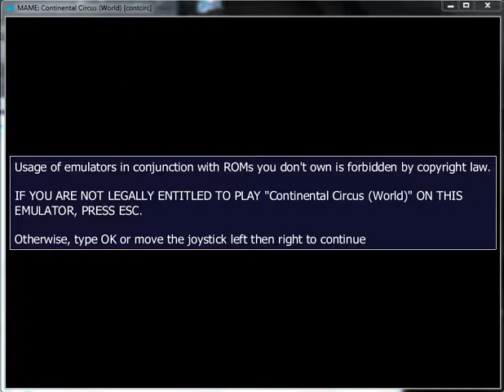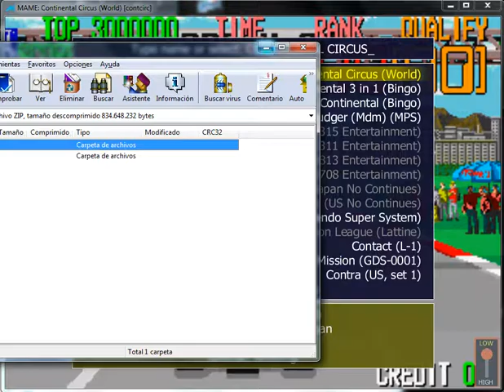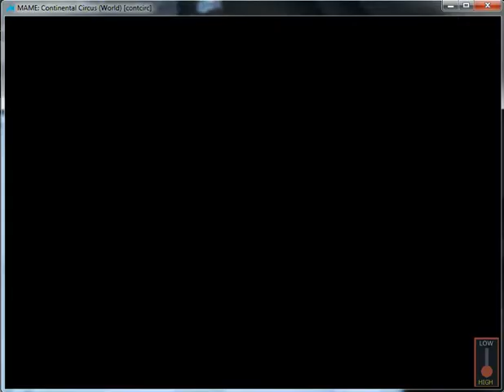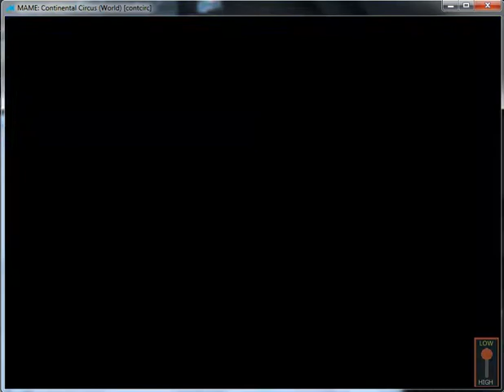Continental Circus - ARCADE - emulador MAME 0.161